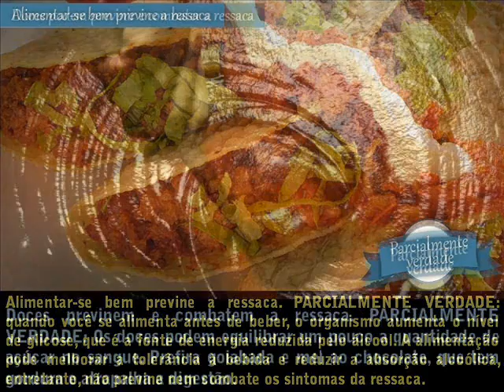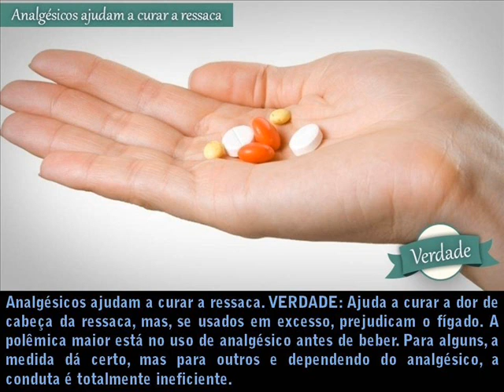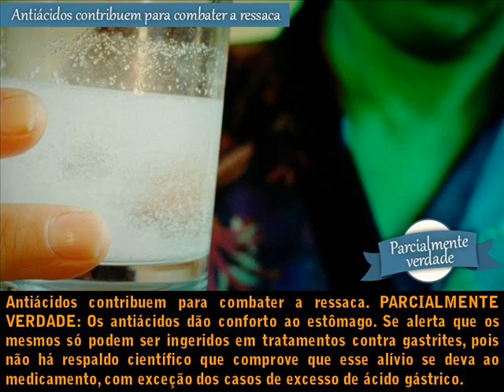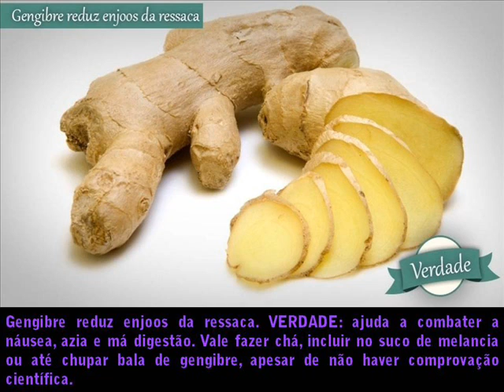MITOS E VERDADES SOBRE A RESSACA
DICAS PARA CURAR RESSACA DE BEBIDA: Os principais sintomas da ressaca são recorrentes, dor de estômago, dor de cabeça, mal estar, enjoo, azia, queimação no estômago, muita sede e falta de apetite são os que aparece toda vez que a ingestão de bebidas alcoólicas é alta. Para processar a quantidade alta de álcool, o fígado aumenta a produção de enzimas.
No dia seguinte, a concentração dessas enzimas ainda está alta, o que causa um desequilíbrio no organismo. Depois da bebedeira é importante beber água, se for possível tome um banho e faça uma refeição, evitando é claro, alimentos gordurosos e muito salgado. Isso com certeza irá reduzir de forma significativa a ressaca.
Se você não seguir essa dica e sentir os efeitos da ressaca, as dicas não são diferentes, é importante beber muito líquido e se alimentar bem. Tome um café da manhã completo e o mesmo vale para o almoço. Frutas, iogurte, arroz, pães e sopas são alimentos aconselhados, com certeza irão diminuir os sintomas da ressaca.
CAUSAS DA RESSACA: A ressaca aparece quando há excesso de álcool e, para isso, basta superar a quantidade de 30 gramas em um dia. Os órgãos mais afetados pelo são o fígado, estômago, coração, intestino e cérebro.
A combinação de bebidas alcoólicas pode intensificar a ressaca. As opções destiladas, doces ou gaseificadas possuem maior permeabilidade e, por isso, são absorvidas mais facilmente pelo organismo. Cachaça, vodca, tequila e champanhe são exemplos dessas bebidas. Não há uma ligação comprovada entre a intensidade da ressaca com a qualidade da bebida. O que interfere é o teor alcoólico. A vodca e o gim, por exemplo, são feitas a base de etanol puro e quando metabolizadas formando acetaldeído, que provoca desidratação e dor de cabeça.
COMO CURAR A RESSACA: Se não teve como evitar a ressaca, a dica é investir em alimentos que ajudem a diminuir a sensação de mal estar. Os mais indicados para repor as energias são os alimentos leves e de fácil absorção para que o estômago e o fígado não fiquem ainda mais sobrecarregados. Além de uma alimentação leve, outra dica é beber muita água para garantir a hidratação. A água de coco também é ótima para hidratar o corpo e recuperar os sais minerais. Tomar água de coco é uma dica.
Outros alimentos com propriedades depurativas como couve, repolho, melancia, beterraba e abacaxi são indicados para desintoxicar o fígado e limpar o intestino.
O que fazer em um dia de ressaca: *Reforçar a hidratação. Além de beber muita água, vale investir em sucos como o de melancia e abacaxi, além da água de coco. *Evitar alimentos gordurosos e excesso de cafeína. *Mesmo sem vontade de comer, é preciso se alimentar adequadamente e optar por alimentos leves.
Fonte: Cintya Bassi Nutricionista do Hospital e Maternidade São Cristóvão/Rio de Janeiro.